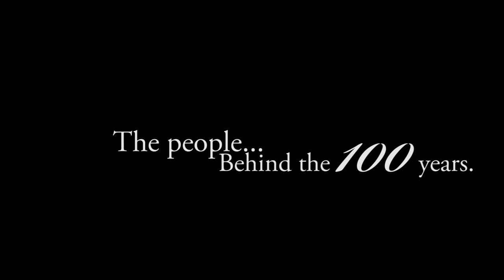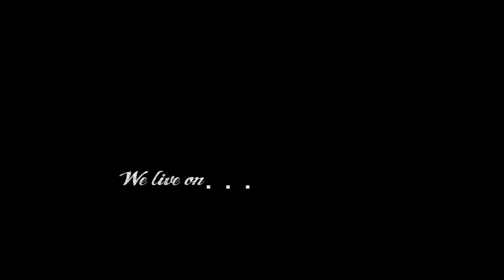Behind the 100 years of Ateneo de Zamboanga University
These are the people who have dedicated their untiring service to the Ateneo de Zamboanga University in its 100 years of existence. Having them truly embodying the spirit of Magis, Ateneo gave tribute to them.

AdZU Comm - Beyond COMMon